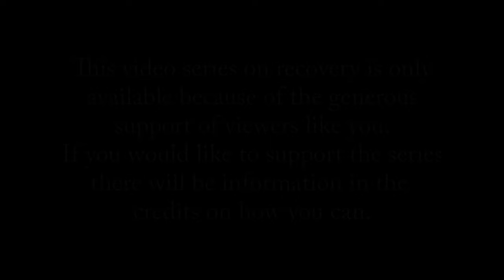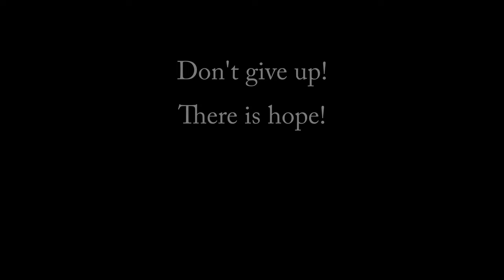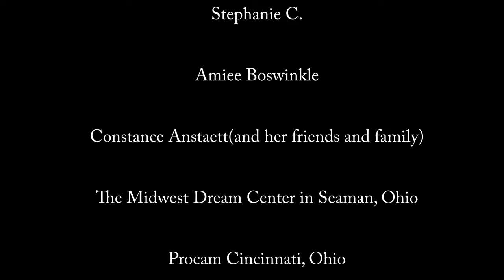Addiction:John Jarvis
I met John Jarvis at Good Shepard Ministries in Dayton, Ohio.  This is his recovery story. Episode 144 in The Addiction Series
US&fbclid=IwAR02eCK-x_
4EUL5pocw2zVTYvIXVdFXDIJpxBogirlqFRdqafnzfxQ1Y8-U